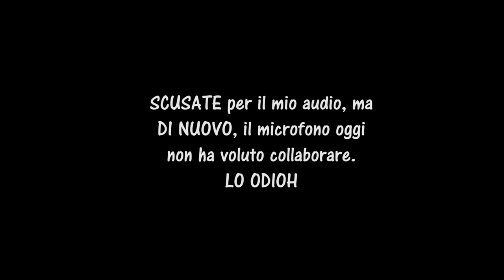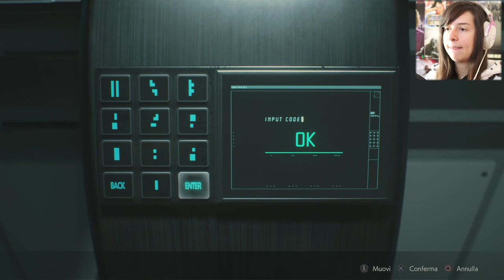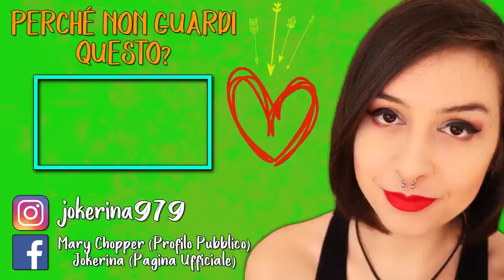INFARTI A GOGO | RESIDENT EVIL 2 #13